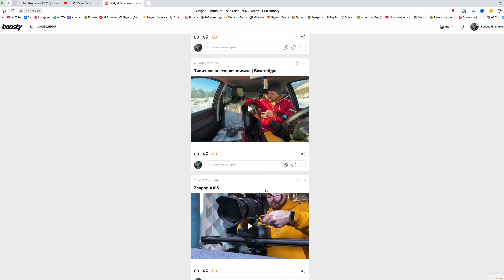Что в моем рюкзаке 2024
Filmmaker